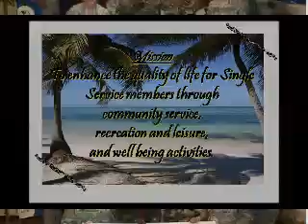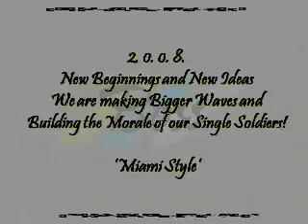BOSS Miami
BOSS helping the community, and having fun.